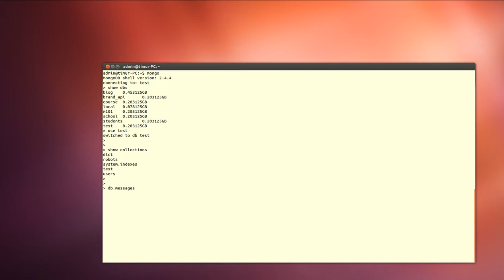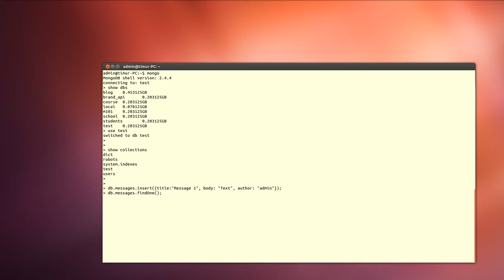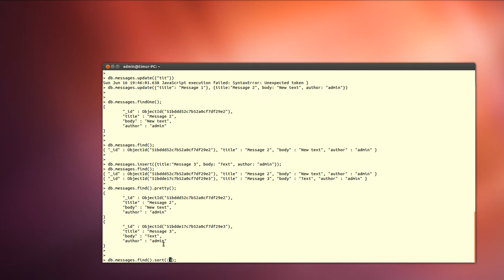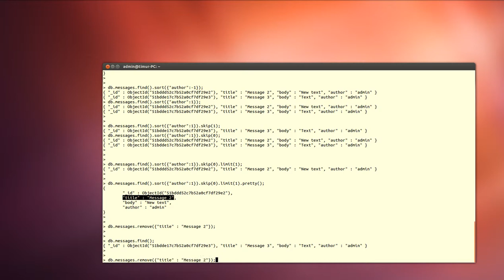Работа с MongoDB из командной строки.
Рассматривается установка и работа с MongoDB в командной строке.